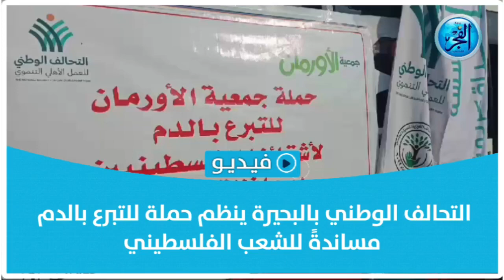التحالف الوطني بالبحيرة ينظم حملة للتبرع بالدم مساندةً للشعب الفلسطيني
نظم قبل قليل، التحالف الوطني للعمل الأهلي والتنموي حملة للتبرع بالدم لصالح الأشقاء الفلسطينيين لمساندة الشعب الفلسطينى، بحضور الدكتورة نيفين الكاتب عضو مجلس أمناء التحالف الوطني للعمل الأهلى والتنموي، وذلك بميدان جلال قريطم بمدينة دمنهور بالبحيرة.